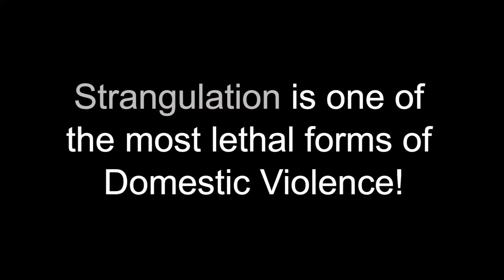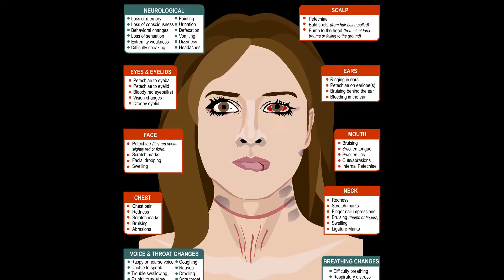Mariah Howard, RN Explains Why Nurses Should Attend Advance Course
Mariah Howard, RN talked about the importance of nurses and medical staff attending the Training Institute on Strangulation Prevention Advance Course.  Mariah was part of the 9th training that took place in Fort Worth, Texas in October 2016.